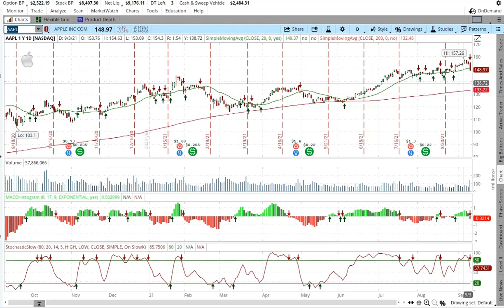stock market technical analysis today for AAPL Stock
stock market technical analysis today for AAPL Stock.   These three technical indicators are the step just before my trade in a stock or Option.  I like to see three green arrows to sell a put or buy the stock.  The three green arrows indicate a positive price movement with a high degree of certainty.  Three red arrows is when I sell a call or sell stock. Three red arrow indicators say the stock will be trending down.  I use these indicators to get a general direction of the stock in the short term.  my full technical analysis drives my main decision to buy or sell and this system helps find a good entry point and manage the position long term.

Public.com Get your share of free stock!

DNPayvNbGfumSyTp2hAkbod85shZUDRRd7